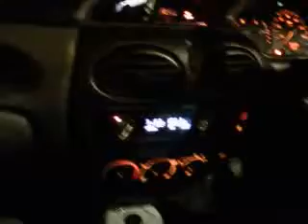choles car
hhaha